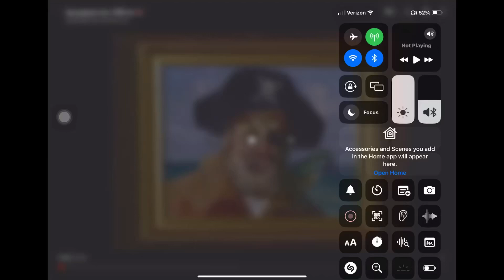SpongeBob theme song uk 🇬🇧